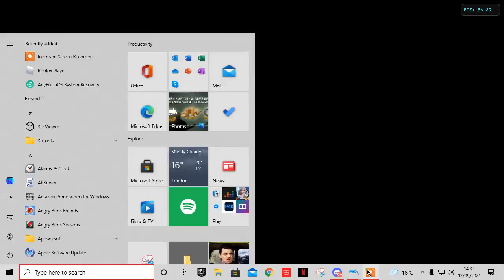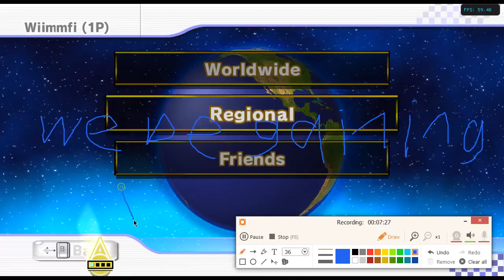MKW online footage from 2021 (OLD RECORDING)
some footage of me playing online i found wayyyy back in the day (just a few weeks or so after the 2021 wiimmfi ddos attack